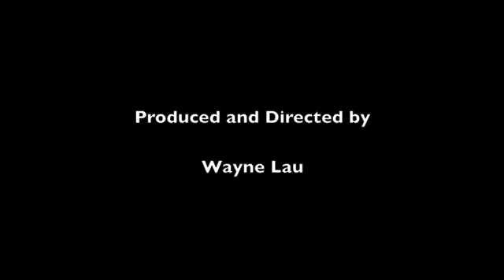Girl Meets Worm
Many wonder what doing projects in less developed rural areas is like. Here is one young lady's experience in Cameroon. The video pretty much sums it all up!